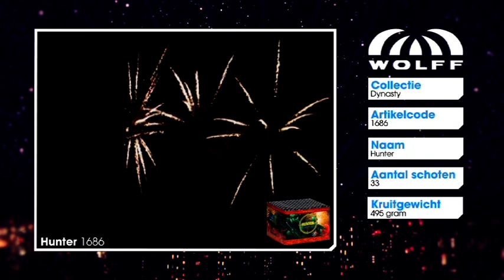Hunter | Wolff Vuurwerk